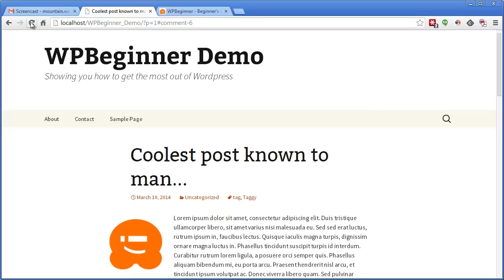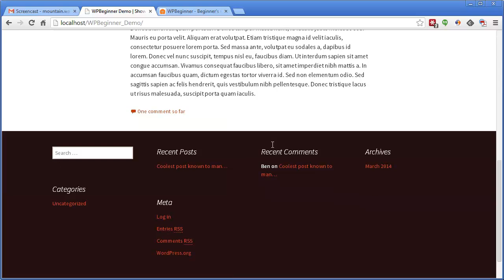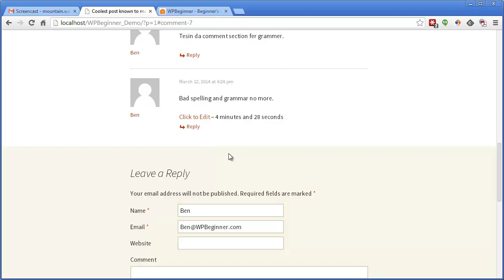How to Allow Users to Edit their Comments in WordPress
How many times you have felt the need to edit a comment you just left on a site? Maybe you want to correct a spelling or grammar error, or maybe you just regret saying something silly. Most sites do not allow users to edit their comments because they don't know how to. In this video, we will show you how to allow users to edit their comments in WordPress for a short period of time.

Summary of this tutorial:

Users can make mistake when commenting on your site. Allowing them a grace period like 5 minutes to edit their comments can save you time during moderation.

Most website owners do not know that you can allow users to edit their comments in WordPress.

There is a free WordPress plugin called Simple Comment Editing which makes it easy for you to allow users to edit their comments for a short period of time (5 minutes).

When I say it's simple, it really is simple. You just have to install and activate it. That's all.